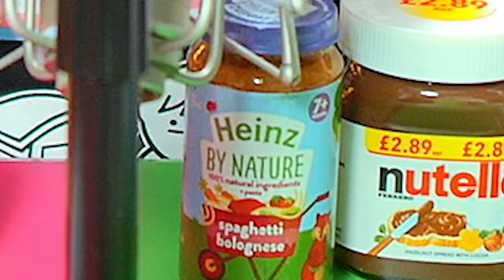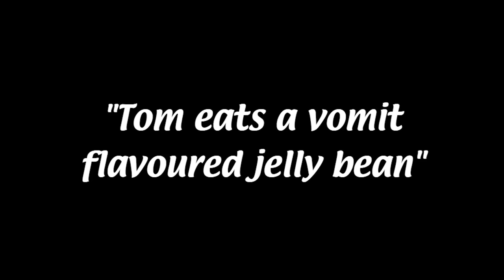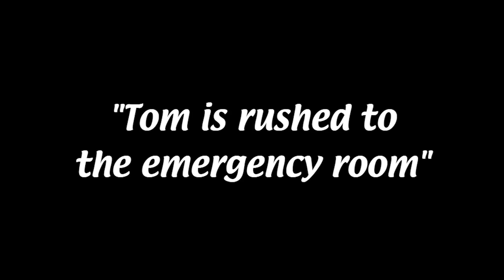10 Terrible Challenges In 10 Minutes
Chubby bunny, hot pepper, bean boozled, and much more! I'm so tired.